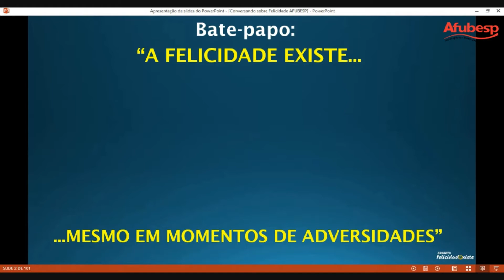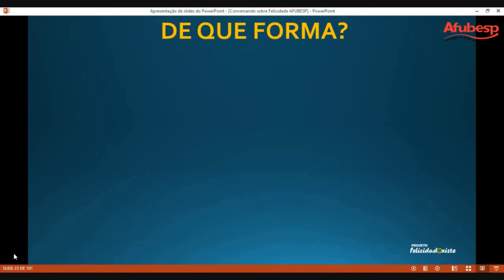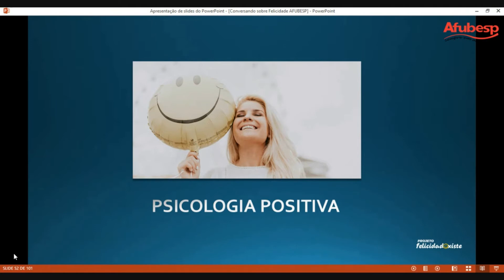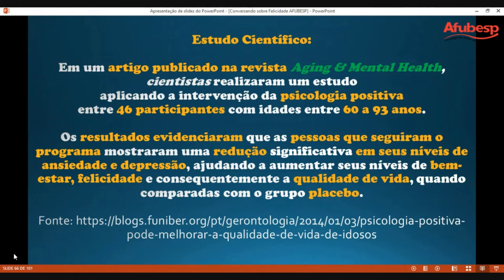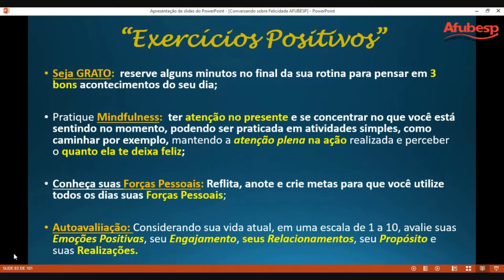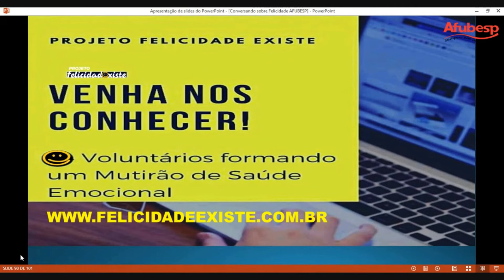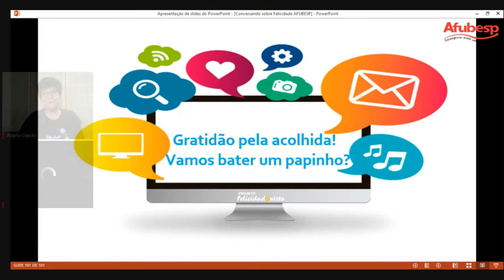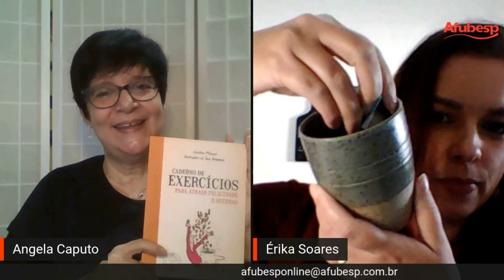Palestra Felicidade Existe!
No dia 26 de maio, a Educadora Emocional Angela Caputo bateu pao sobre a Felicidade nas redes da Afubesp. A atividade fez parte da programação de maio do projeto QVnaQuarentena, idealizado pelo Programa Qualidade de Vida da Afubesp.